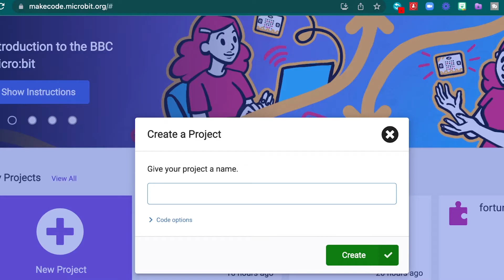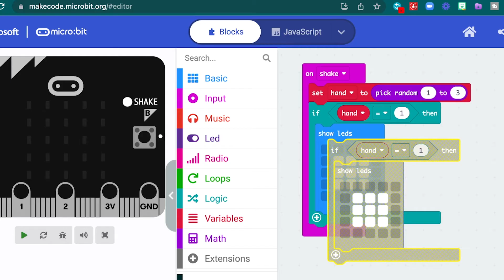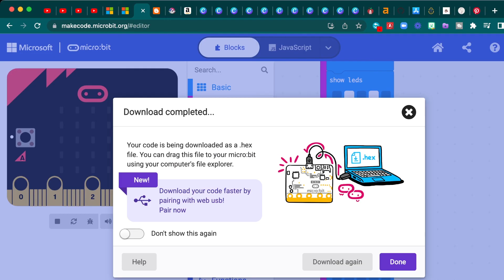Microbit Project: Code a Rock Paper Scissors Game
In this video I will show you how to code rock paper scissors on your BBC microbit V1 or V2. Have fun playing with your friends!
Don't have a microbit yet? order one here!